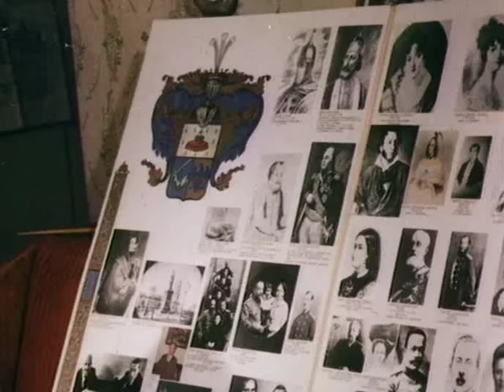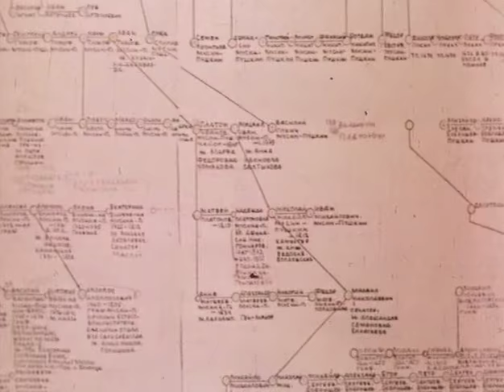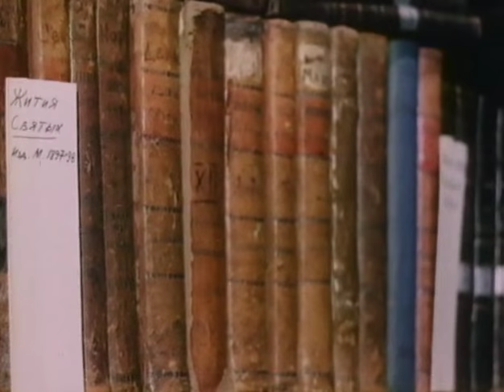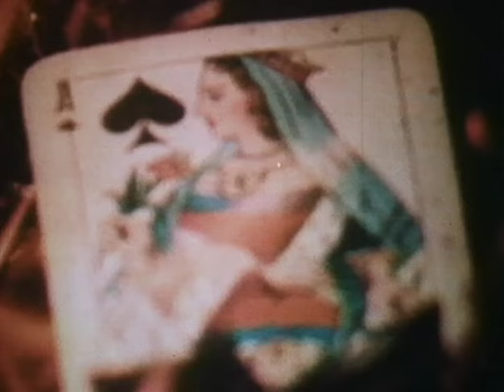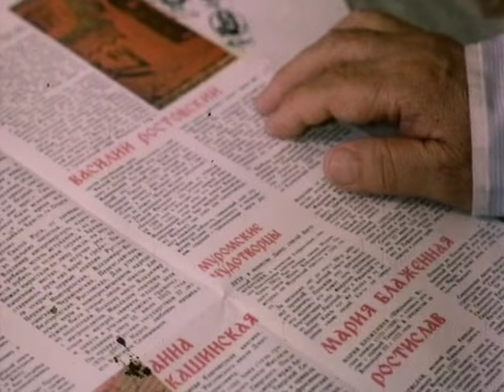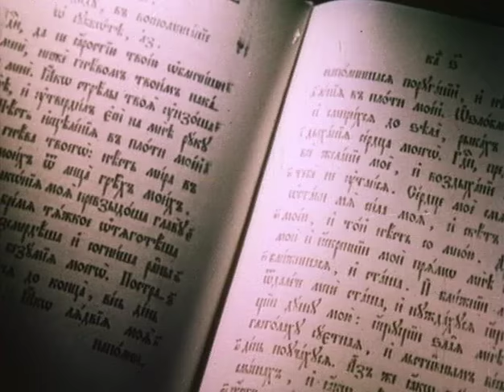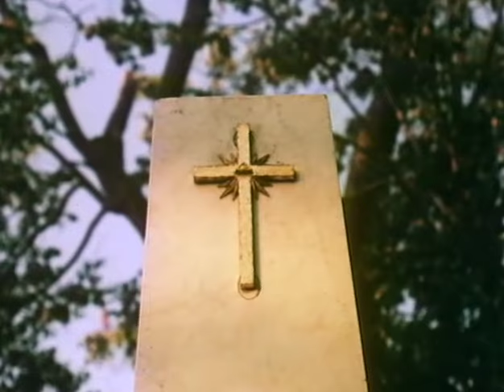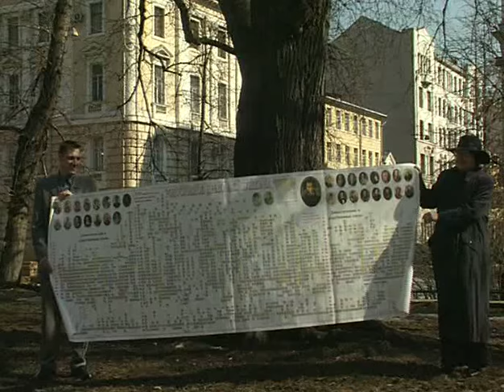Древо жизни (1991)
Фильм рассказывает о генеалогии А.С. Пушкина.